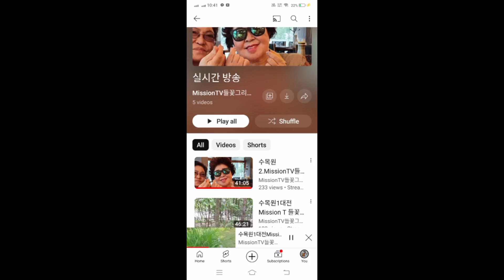Thank you so much Ma'am Mission TV God bless you and your family circle